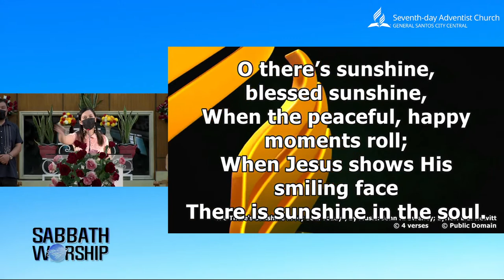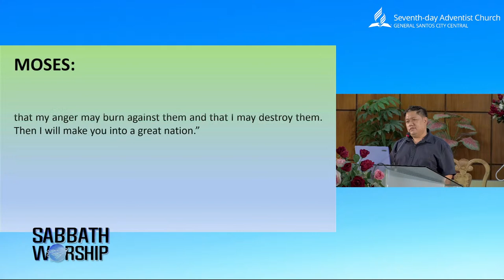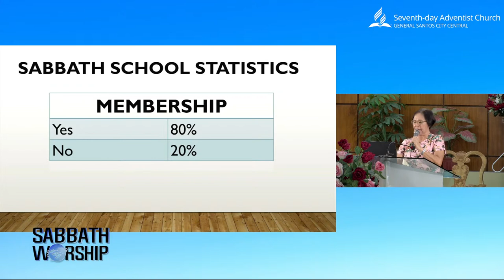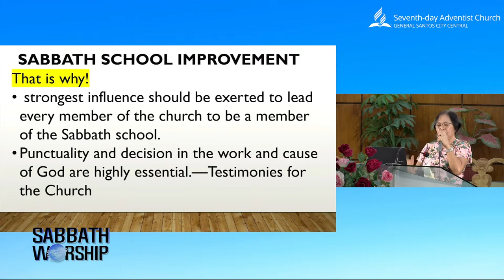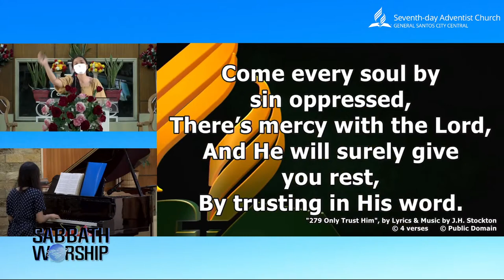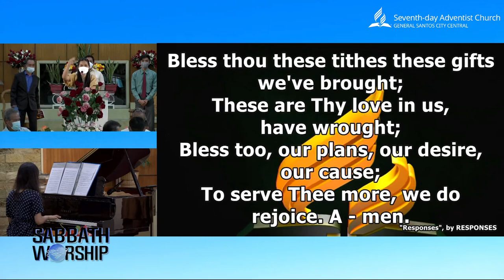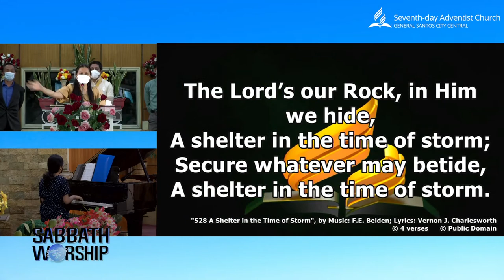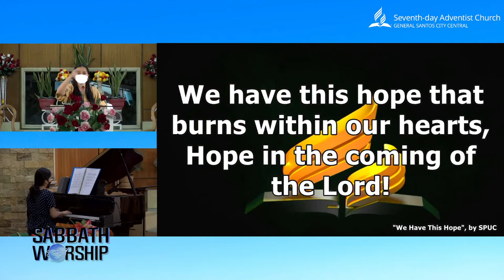LIVE | Sabbath Worship | July 16, 2022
SABBATH WORSHIP | JULY 16, 2022

"Jesus answered, "It is written: 'Man does not live on bread alone, but on every word that comes from the mouth of God" — Matthew 4:4

General Santos City Seventh-Day Adventist Central Church invite everyone to praise, pray and worship with us this holy Sabbath day through our online Sabbath Worship program.